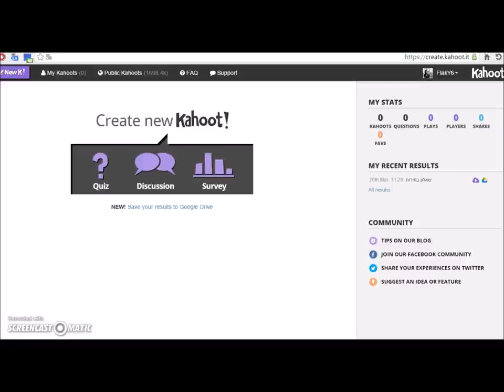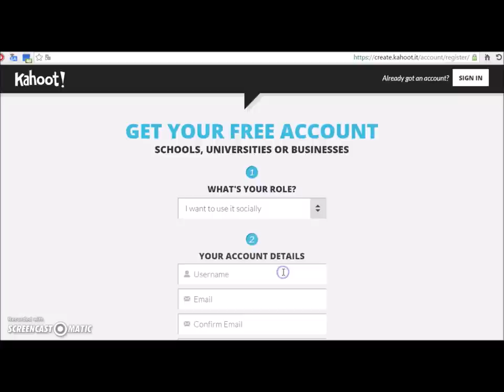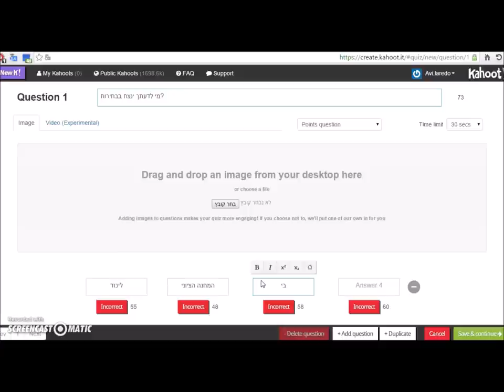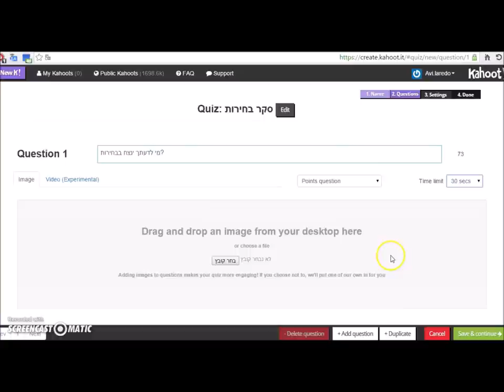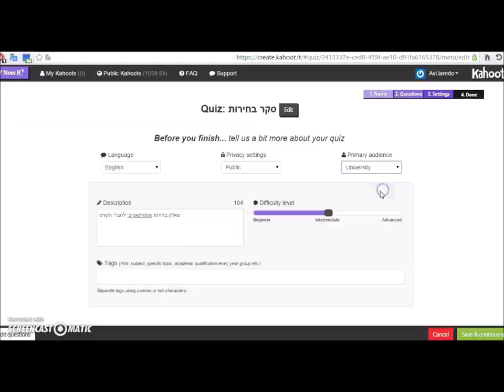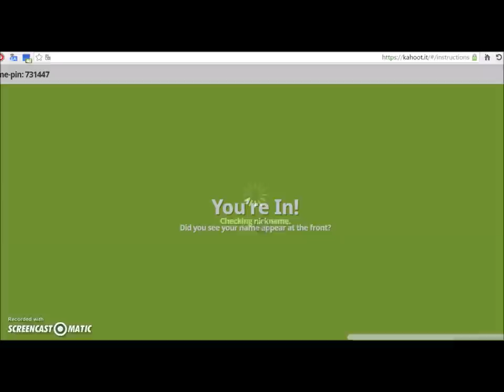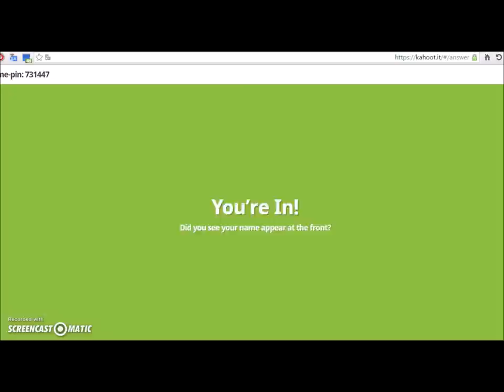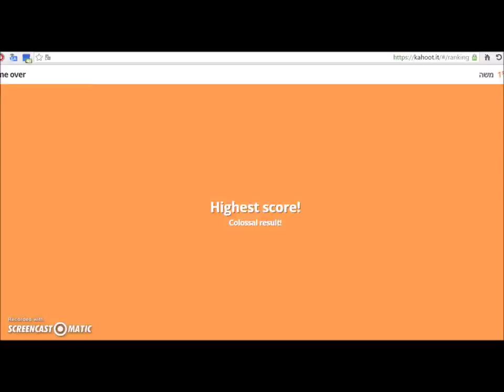kahoot -כיצד ליצור שאלון אינטראקטיבי בקהוט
אתר האינטרנט - Kahoot מאפשר יצירה מהירה של שאלונים, סקרים ודיונים אינטראקטיביים - פעילות שמתאימה מאוד לערבי גיבוש של קבוצות, של משפחות גדולות, מפגשי מחזור ועוד.
בסרטון זה הסבר קצר על אתר האינטרנט, הרשמה, יצירת שאלון והפעלתו.
סרטון זה נוצר במסגרת קורס אקדמי במכללה האקדמית צפת.